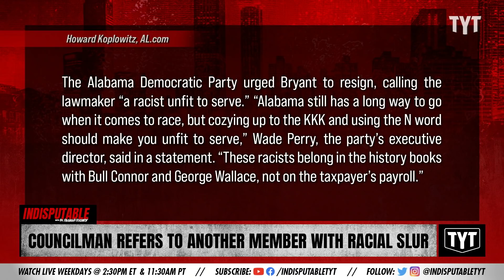Councilman Uses RACIAL SLUR At Councilwoman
An Alabama town councilman used the ’N-word’ at a Black Councilwoman. Dr. Rashad Richey discusses on Indisputable.

"The Alabama Democratic Party is calling on Tarrant City Councilman John 'Tommy' Bryant to resign after the lawmaker used the phrase 'house n ' during a council meeting Monday night, leading to widespread condemnation.”

Hosts: Dr. Rashad Richey, Benjamin Dixon

Cast: Dr. Rashad Richey, Benjamin Dixon

210721__ID02